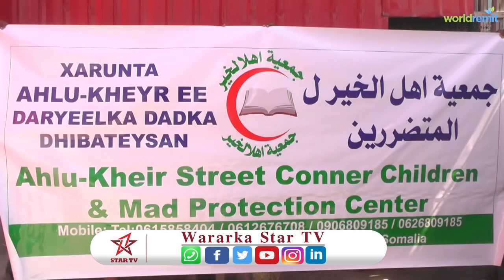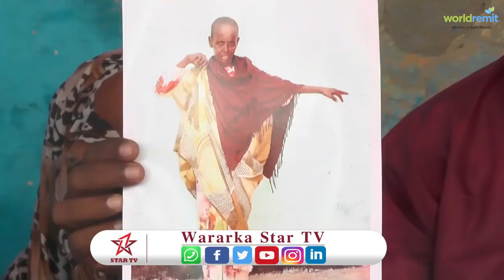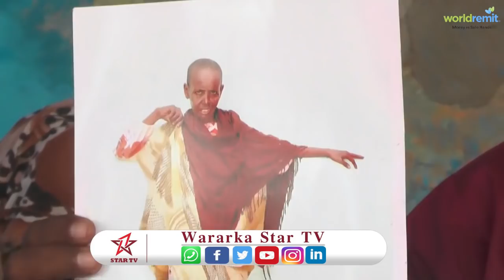QAAR KA MID AH DADKA DHIMIRKA LA, OO CODSADAY IN GARGAAR LALA GAADHO